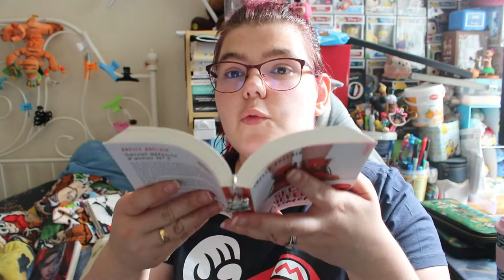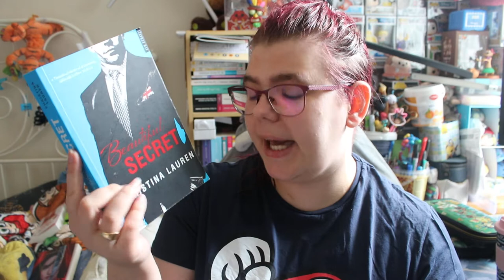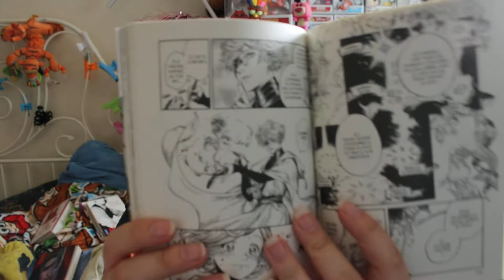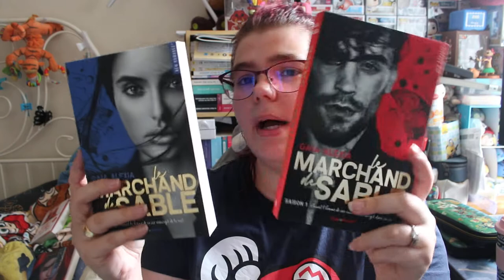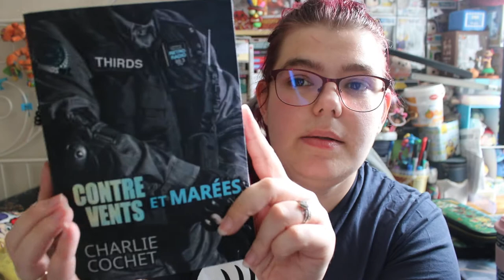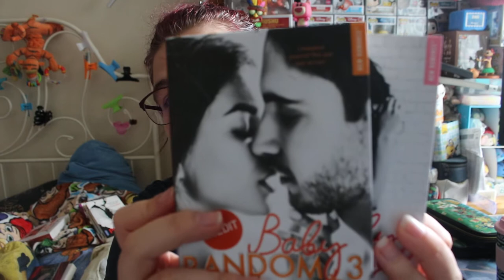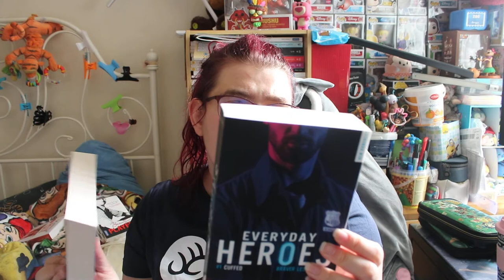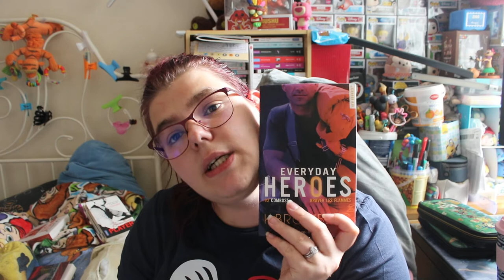série que j'aimerai lire cette l été